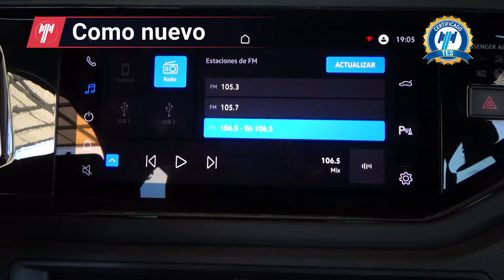Volkswagen / Nivus / 2024 - 31398